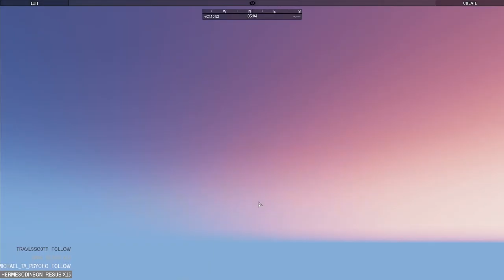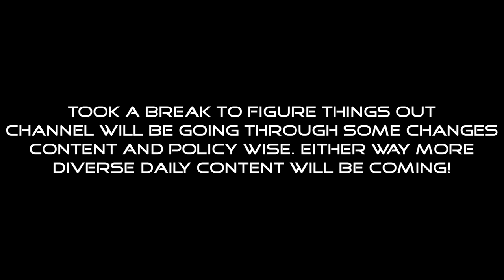"HALO ARCHER MISSILE VS JEEP" - 1st MEU HALO Arma 3 Clip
Enjoy Halo Arma 3? Then join my Halo group, 1st MEU, ran by me by joining the Discord!